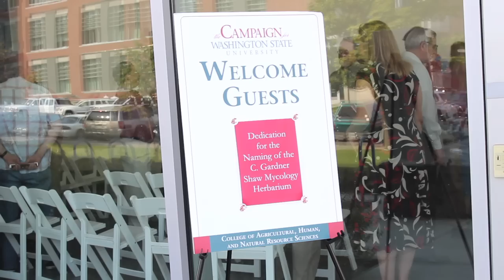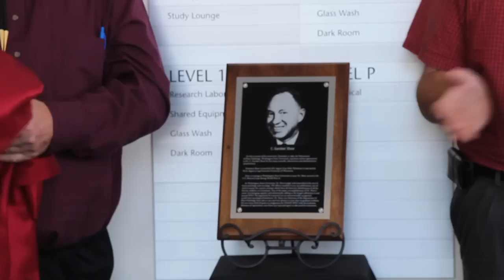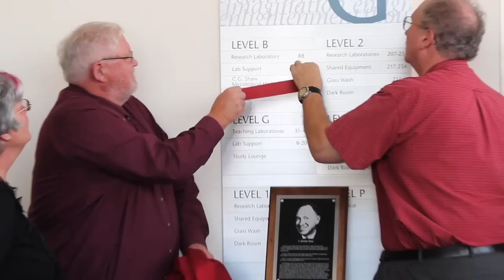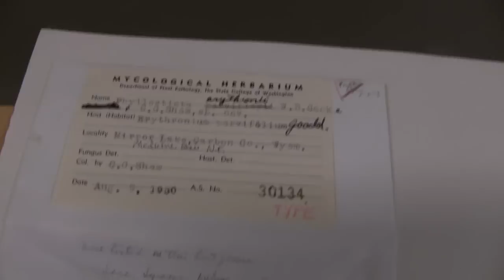Shaw Mycological Herbarium Dedication Ceremony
The late, world-renowned mycologist Charles Gardner Shaw served Washington State University for 36 years in the Department of Plant Pathology. On Sept. 10, the university's mycological herbarium will be dedicated in his name. The Charles Gardner Shaw Mycological Herbarium will be dedicated at 10 a.m., Saturday, Sept. 10, in the first floor foyer of Vogel Plant Biosciences Building on Stadium Way. The event is free and open to the public.

"Dr. Shaw's 36-year career of service at WSU included outstanding accomplishments in research, teaching, administration and international service," said Dan Bernardo, dean of the WSU College of Agricultural, Human, and Natural Resource Sciences. "From 1961 through 1972, he served as chair of the Department of Plant Pathology, leading the department in an era of growth and prestige that established it as one of the premiere plant pathology units in the nation."

One of the major accomplishments of Shaw's career was bringing together and substantially adding to the fungal collections in and around WSU. He organized this material into an internally recognized, world-class mycological herbarium, according to those who proposed naming the facility in his honor.

At WSU, Shaw taught and researched in the area of forest pathology and mycology, the biological study of fungi. His efforts resulted in more than 130 publications, two of which contain current concepts that for the basis for classification of all the downy mildews on Gramineae. He advised more than 20 graduate students during his career. His published host-fungus indices for the Pacific Northwest are considered seminal works for biogeography of fungi. Shaw was twice chief-of-party on assignment for USAID-WSU with the Jordanian Ministry of Agriculture in the 1970s and '80s.